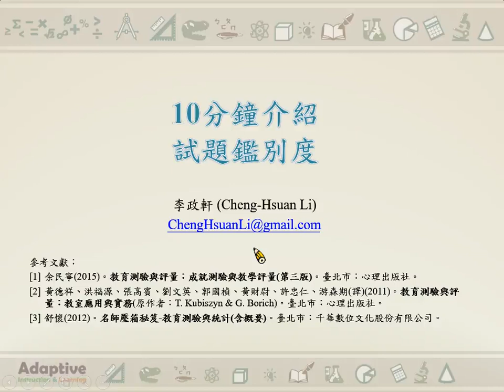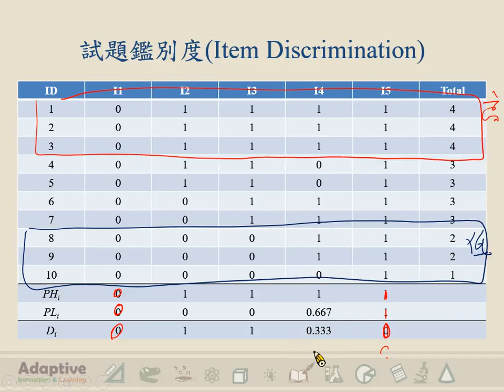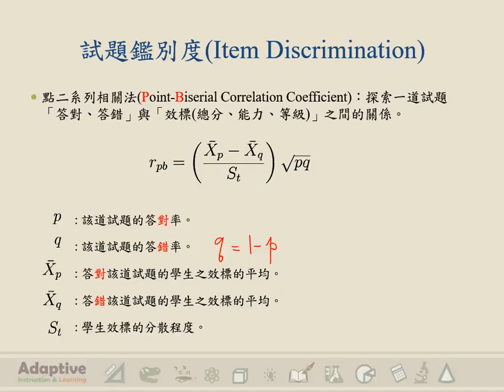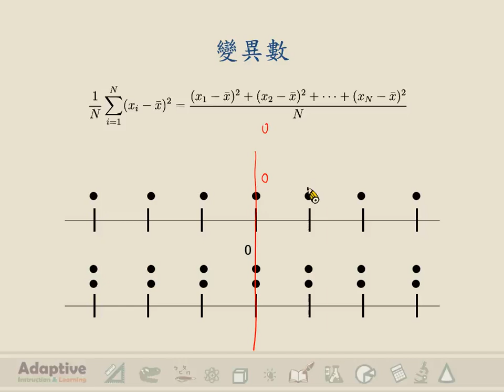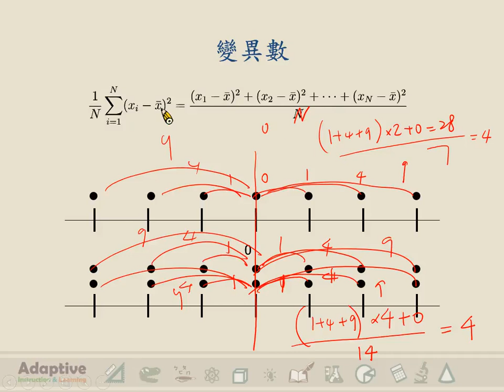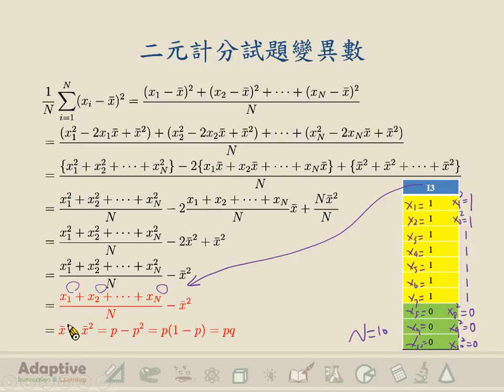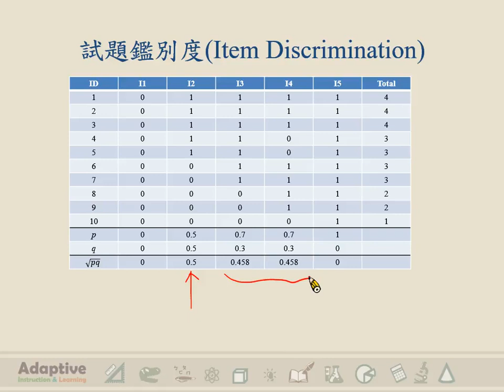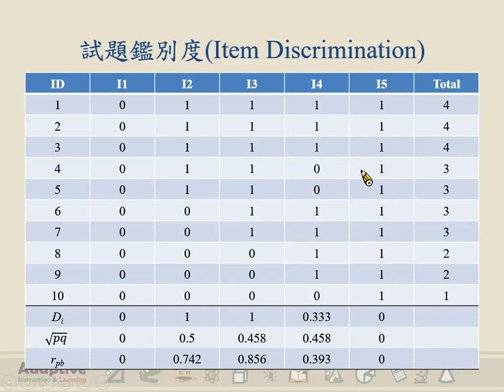10分鐘介紹試題鑑別度